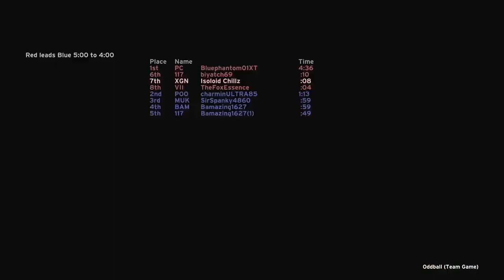Halo 1 MCC Rocket Ball (+20 K/D) gameplay on Xbox Series X!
Halo MCC CE Rocket Ball raw gameplay (I did 28-8 KD spread) on the Battle Creek map! HCE Halo xbox gameplay. with @TheFoxEssence
1 BILLION skill XP Champion (MAX) Rank pro player gameplay in Halo CE in Halo the Master Chief Collection on Xbox Series X. 1,000,000,000 skill XP in Tour 11 in Halo MCC.